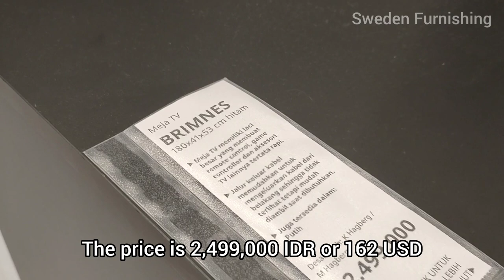Ikea Brimnes TV bench, black color version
A quick look at ikea Brimnes Tv bench.